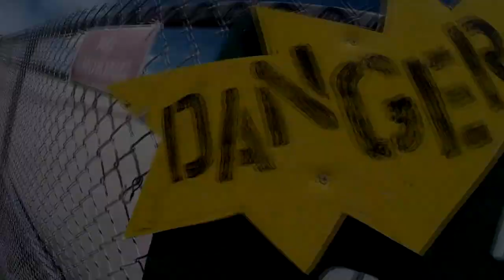Skydive Sebastian - Sierra's Skydive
Tandem Videos - Sierra's Skydive